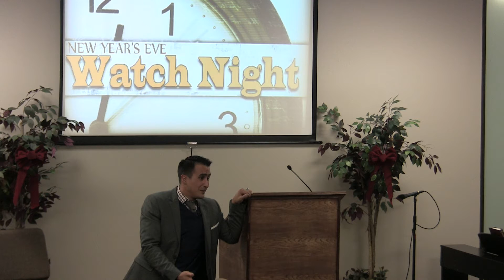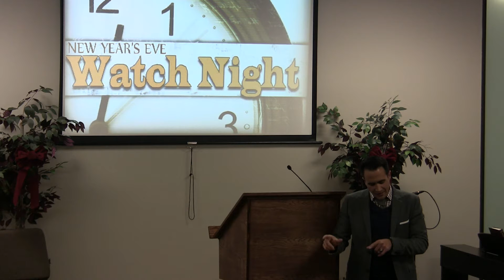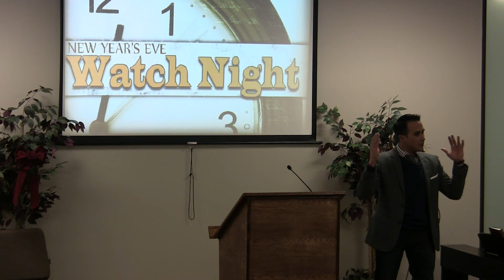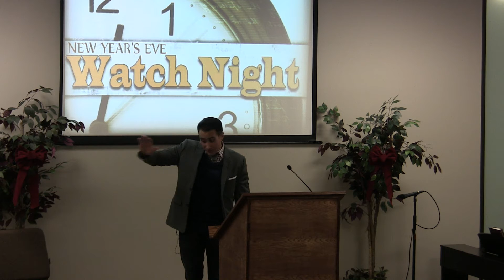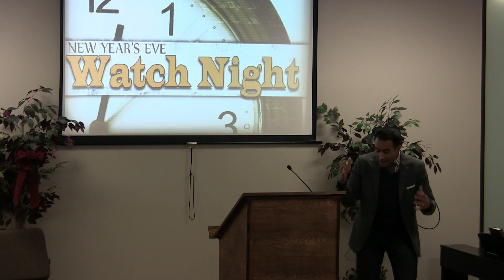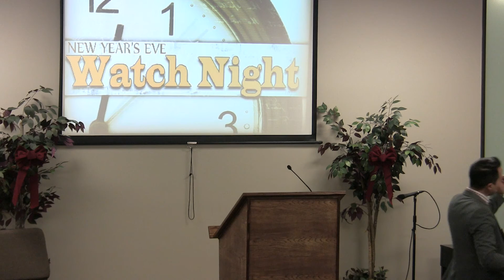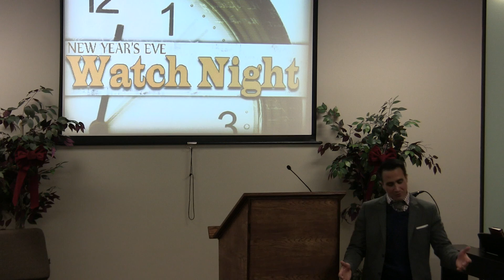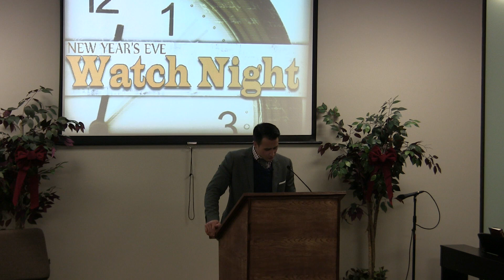2015-12-31 In His Time